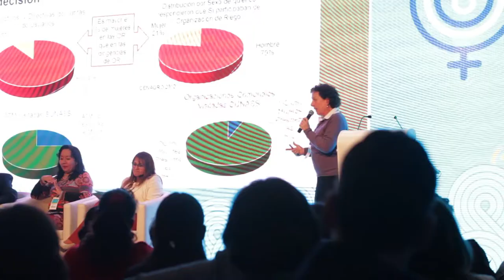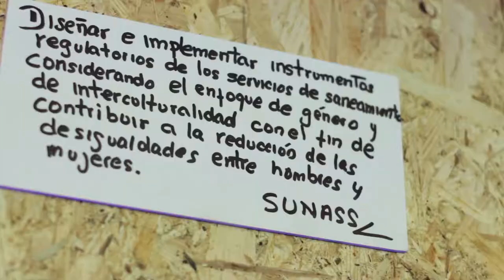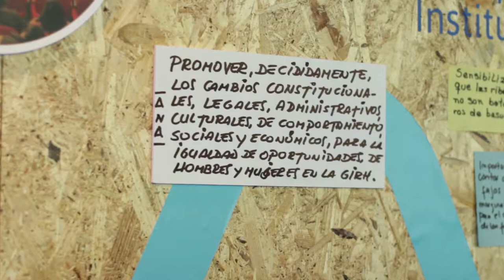Foro público Igualdad de Género y Seguridad Hídrica - Día 2